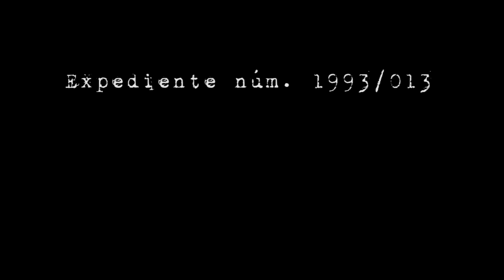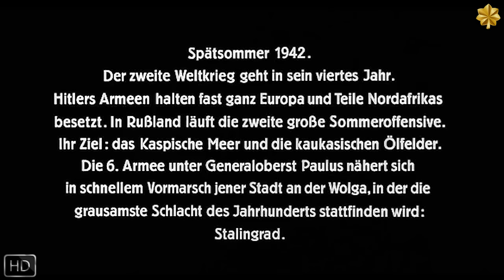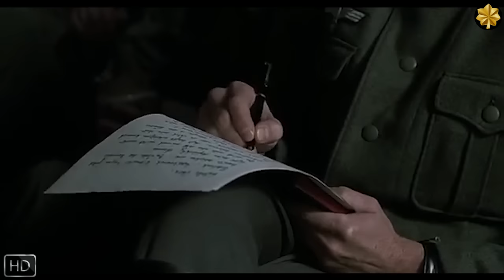Stalingrado (1993) | HD español - castellano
En 1942, Stalingrado sufre un terrible asedio por parte de las tropas alemanas. Película coral en la que se muestran los horrores de la guerra a través de las vicisitudes de un grupo de soldados alemanes que llegan a Stalingrado tras disfrutar de un permiso en Italia.
La batalla de Stalingrado fue, sin duda, una de las más sangrientas de la Segunda Guerra Mundial (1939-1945). En ella murieron más de un millón y medio de soldados.
Una superproducción alemana de esmerada ambientación y puesta en escena.

⭐ Título original: Stalingrad
⭐ Título en español: Stalingrado
⭐ Año: 1993
⭐ Director: Joseph Vilsmaier
⭐ Productora: Coproducción Alemania-Suecia
⭐ Guión: Johannes Heide, Jürgen Büsche, Joseph Vilsmaier
⭐ Fotografía: Joseph Vilsmaier
⭐ Reparto: Dominique Horwitz,  Thomas Kretschmann,  Jochen Nickel,  Dana Vavrova, Martin Benrath,  Sebastian Rudolph...
⭐ Género: Drama. Bélico | Cine épico. II Guerra Mundial.

⭐️ En nuestro Cuartel General de Odysee, Cada NUEVA proyección, está publicada en un canal distinto, por lo que si quieres formar parte del GRUESO DEL BATALLÓN de Odysee, ALÍSTATE AL CANAL PRINCIPAL del Mayor Warlord, que es donde se publica el listado ACTUALIZADO de todas las nuevas proyecciones del cine del cuartel

ADVERTENCIA: Todo lo publicado por el Mayor Warlord EN TODAS LAS PLATAFORMAS, es de acceso totalmente gratuito, SIN ÁNIMO DE LUCRO y SIN PUBLICIDAD AÑADIDA (por el Mayor).
Para los soldados más despistados, informarles que si en nuestros canales de youtube hay un trailer de alguna película de cine bélico, es que también hay un enlace para disfrutarla, pero en plataformas distintas a ésta. Léan las descripciones y mensajes fijados, seguro que encuentran lo que estaban buscando...

Un firme saludo a toda la tropa!